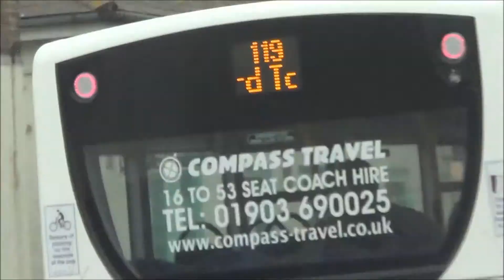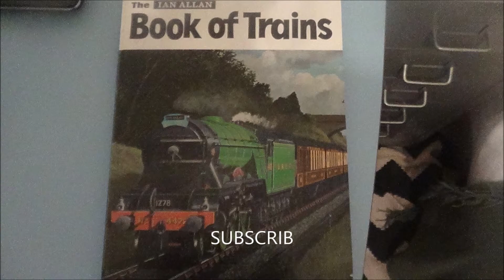Compass Bus route 119 passing Seaford (Sussex)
The compass buses are cool and also the bus route 119 is also opperated by another bus company called 'ccb' which stands for cuckmere community buses :-). Enjoy the video :-).